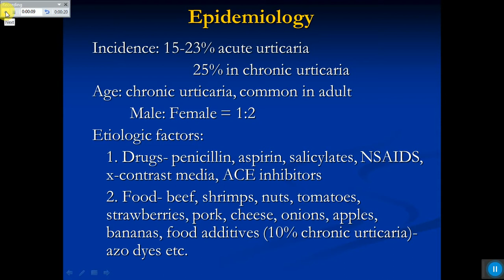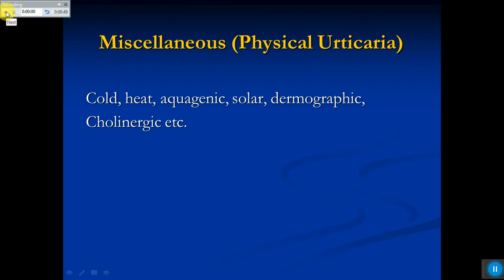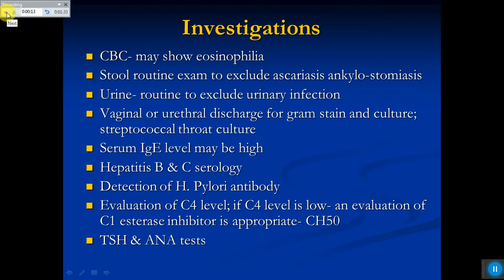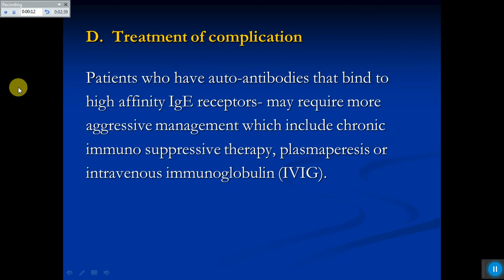URTICARIA MANAGEMENT.(DOCTOR'S TIPS).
SYMPTOMS OF URTICARIA & MANAGEMENT.